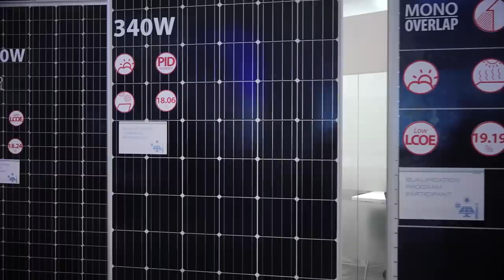Trackers on the rise: interview with Array Technologies CEO Ron Corio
In this interview at the Solar Power International 2016 trade show in Las Vegas, Array Technologies CEO Ron Corio talks with pv magazine LIVE about the growing presence of trackers in the U.S. utility-scale market.